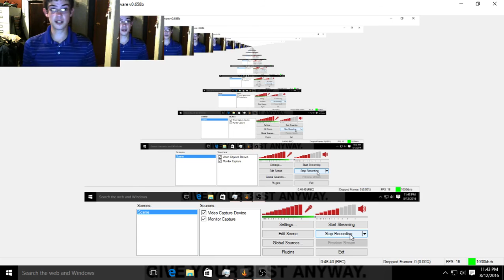45 Minutes of Undertale Mayhem (Undertale Part 2)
An Undertale player at his most idiotic... I hate my idiocy right now...